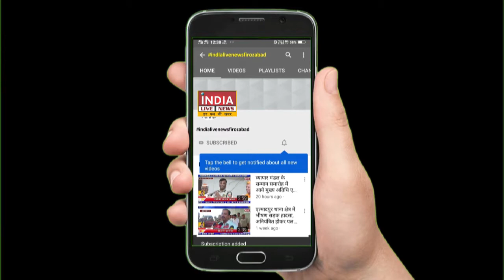चेकिंग के दौरान कार चोरों को पुलिस ने लिया गिरफ्त में